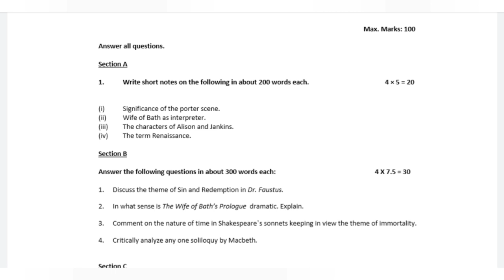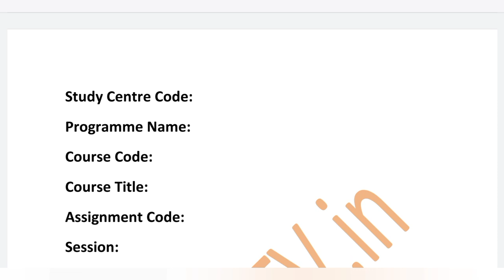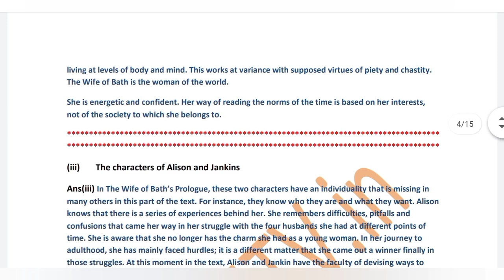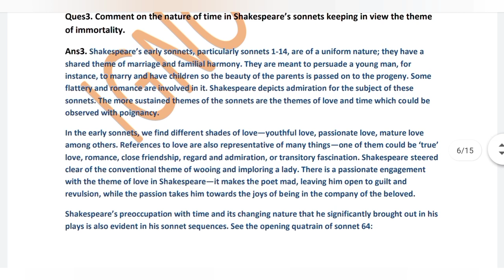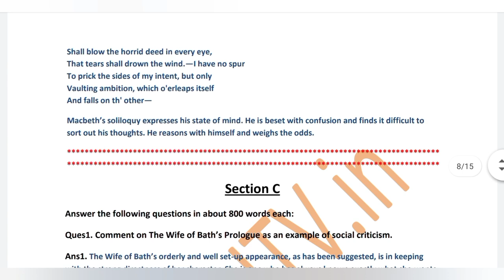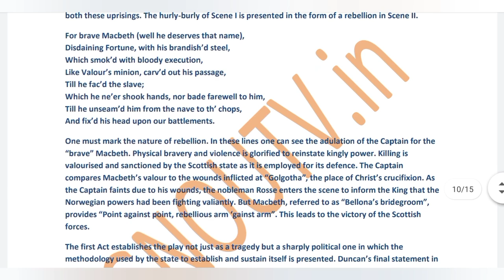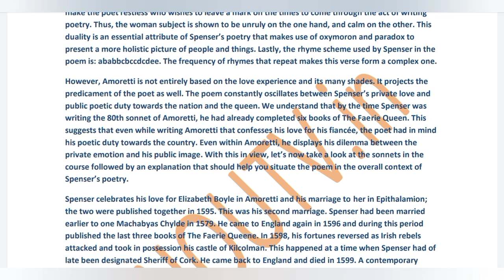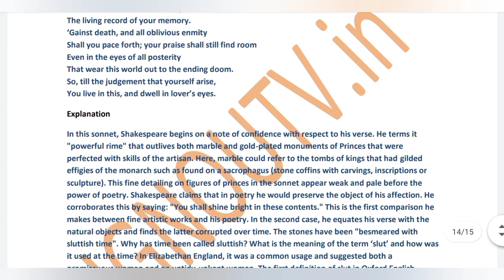IGNOU BEGC-104 Solved Assignment January 2021 [FREE] || BAEGH || IGNOU TV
Medium - English
Session - January 2021
Subject Code - BEGC-104
Subject Name - [ British and Drama 14th-17th Century ]
Programme Code - BAEGH [ Bachelor of Arts (Honours) English ]